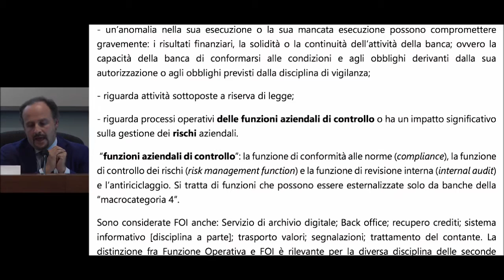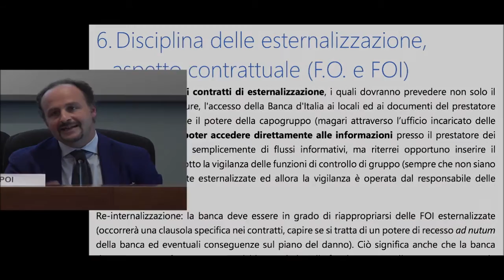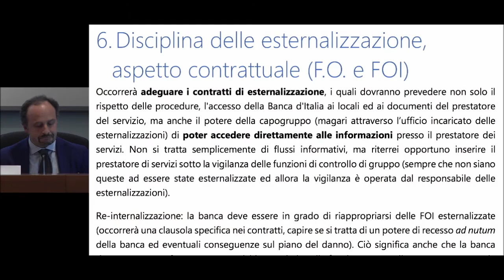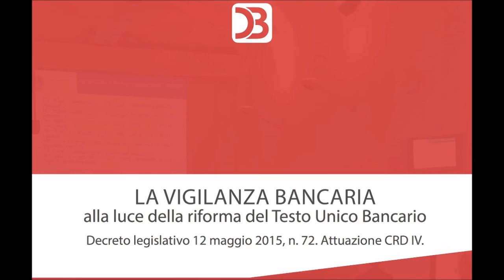I contratti di esternalizzazione e le sanzioni ai soggetti cui sono state esternalizzate funzioni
Stralcio della relazione del Prof. Alberto Lupoi svolta nel corso del convegno organizzato da DB il 15 ottobre 2015 a Milano sulle novità del D.Lgs. 72/2015 di recepito della Direttiva CRD IV (2013/36/UE).